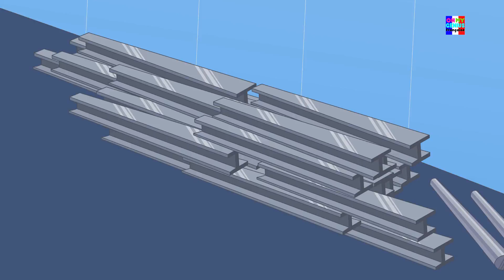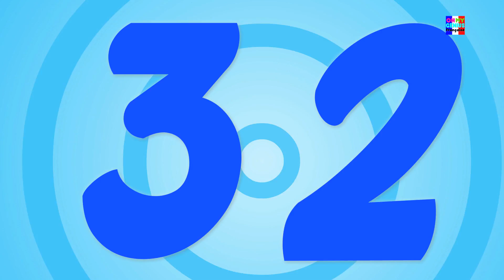pont de londres est en train de tomber | compilation de | Popular Comptine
London Bridge, compilation de pour les enfants. «Apprendre et chanter en" français "de" Oh My Genius ".